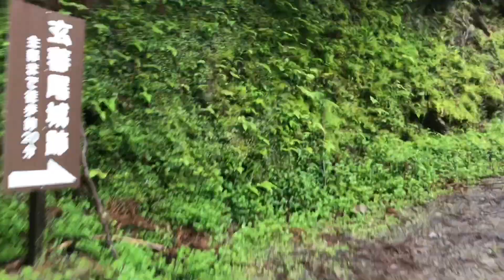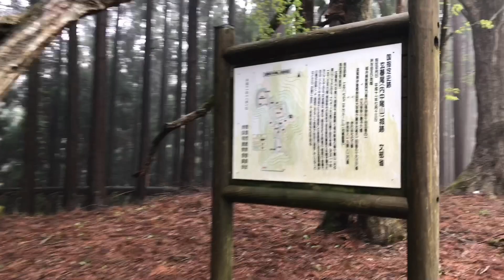No.78_城跡巡り 玄蕃尾城址(福井県敦賀市)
2019年5月1日(水)に撮影